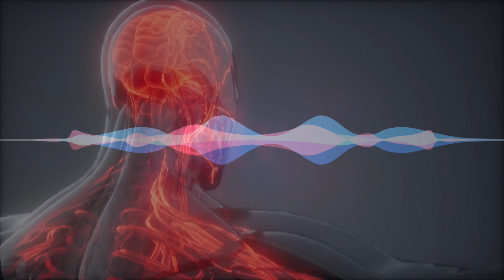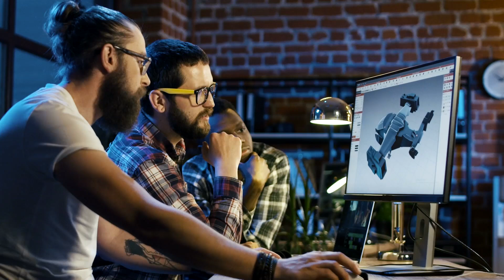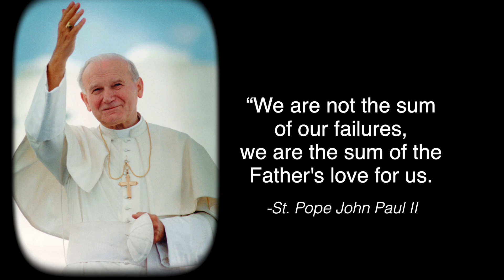855-3 You Are God's Image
When God created us, he pronounced us very good. We are made up of the “stuff” of God. God gives us talent, energy and the desire to reach. When we follow our soul, we will accomplish and bear fruit by becoming.